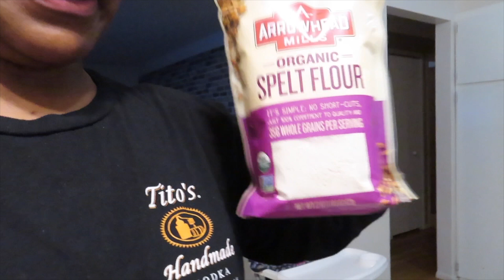SEMI ALKALINE / BOSSY BABY/ NOTHING FANCY !!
In this vlog, I'm trying to make better choices with food. Cooking a simple meatless meal...nothing special by any means lol. It doesn't look the greatest but it was pretty tasty!

Welcome to our life!! "THE JOURNEY AFTER THE WEDDING ". We married on Sept. 22, 2011 & began our family in 2014. Visit the LINKS BELOW to find out more about us...

Intro: Journey After the Wedding

Treia Instagram : Katreia
Jeff Instagram: legacyprintingco